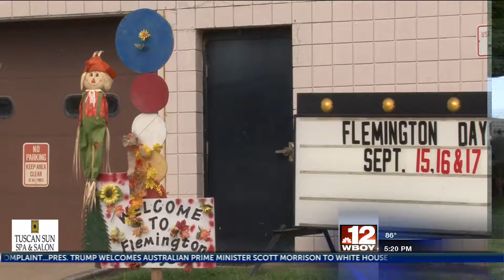12 News WEEKEND OUTLOOK September 20 - 22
12 News WEEKEND OUTLOOK September 20 - 22